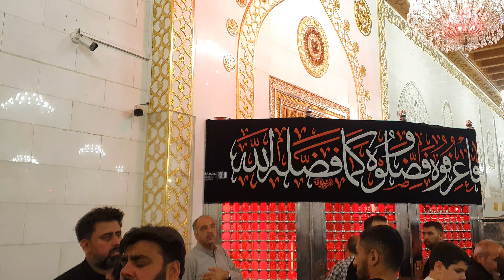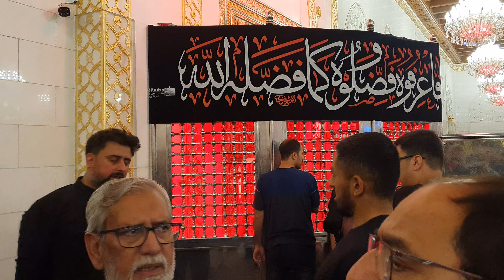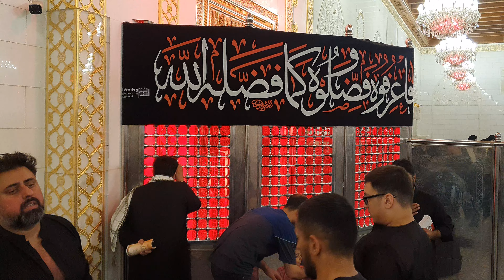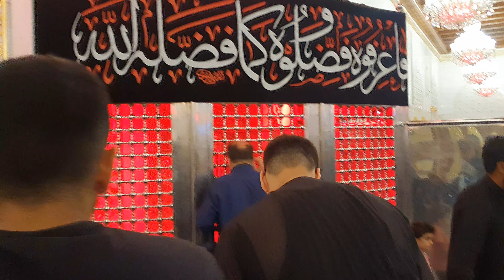Baqar Ghori & brothers reciting noha at maqam e zarbat in masjid Kufa